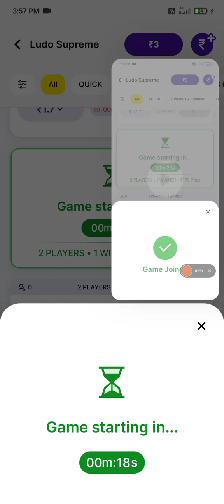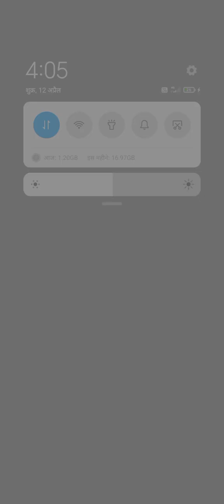Zupee Ludo Game play 11 😫 Zupee se Paise Kaise Kamaye //👉💸‎@KHELTERAHO-fq5ns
rush
rush game

*!! Lɪᴋᴇ !!*

*!! Sʜᴀʀᴇ !!*

*!! Cᴏᴍᴍᴇɴᴛ !!*

*!! Sᴜʙsᴄʀᴀɪʙᴇ !!*